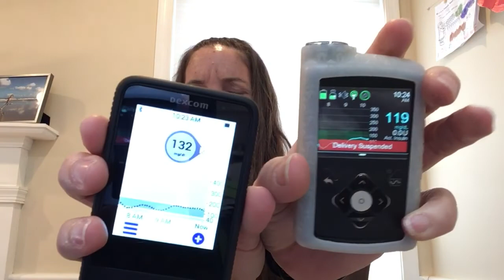Dexcom G6: Early thoughts on accuracy, pros and cons, and how it compares to Medtronic Guardian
This was only my fourth day, and I was really just getting a feel for my Dexcom. I am not a big fan of moving into new technology, so I was really kind of curious as to how easy a transition this would be without reading manuals. or having someone set it all up for me. And- success!! I took it out of the box, powered it on, and got it running. The only thing I’ve needed to do since is look at it.

I plan on doing some more testing as long as I still have a Libre to compare it to, and have already begun, but this is an early snapshot. All in all, it was looking good on day 4, and as was promised, no calibrations were necessary. It’s solid in accuracy, and, although I do still see a lag, it’s stronger than my Guardian. I can’t say at this point that it’s stronger than my Libre, but I’ll talk about that in another video. (The Libre is a stallion, but its accuracy is a little less dependable.)

I still have a lot of things to learn about it, and I hope to get a good feel for its behavior as time goes on, but, for now, I am very happy with how it’s going. I am attempting to track how it holds up during a rebound and would love to put it all in a video once I’ve got the numbers.

Oh! Michael Stone, only because you asked for the comparison between Libre and Guardian, I’ll tell you I just found a very interesting fact that I wasn’t aware of until now. The Dexcom and Guardian both update their values every 5 minutes. The Libre updates it every time you swipe. That’s pretty cool.